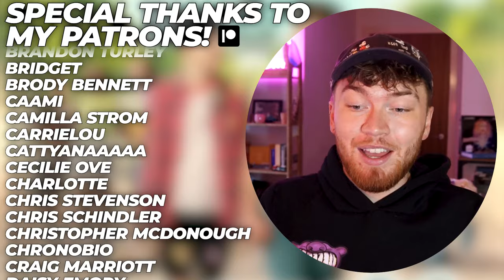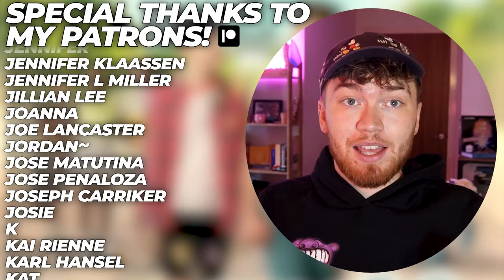The PARIS TRIP has DRAMA!! (Imogen vs. Ben) | HEARTSTOPPER S2 E3-4 Reaction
Ben doesn't deserve an amazing girl like Imogen!

Timestamps:
Intro 0:00
Episode 3 - Promise 0:44
Episode 4 - Challenge 12:15
Outro/Thoughts 23:07